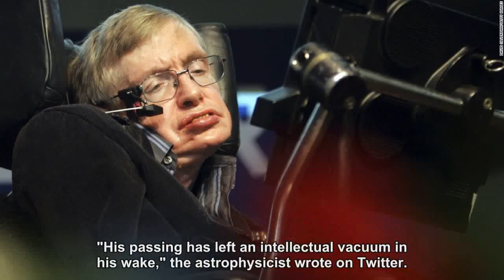'Huge inspiration' with 'a sense of humor as vast as the universe':...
Figures from the scientific community and beyond came together to mark the passing of famed physicist Stephen Hawking, who died, aged 76 on Wednesday, the same day as Albert Einstein's birthday, also known as "Pi day."